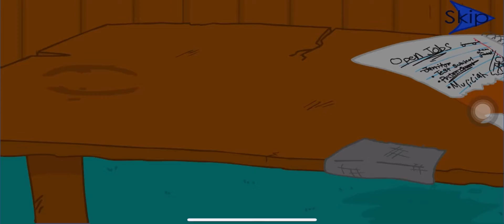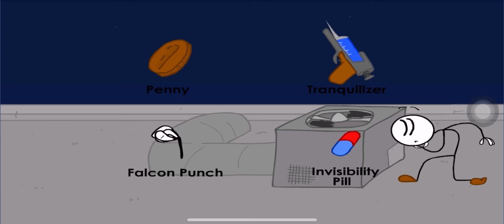Playing What’s the time steal the diamond 💎 ￼